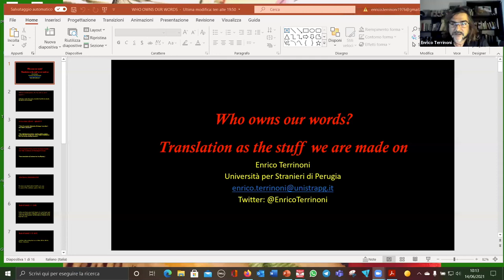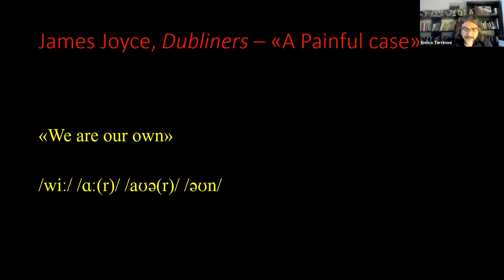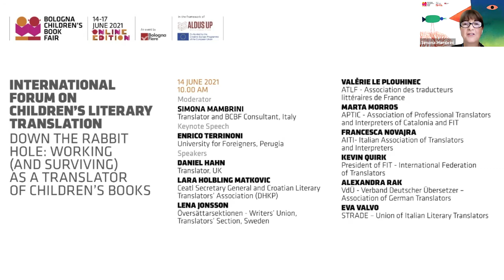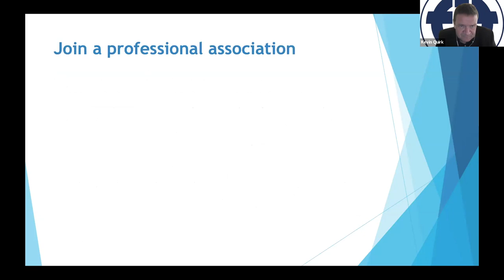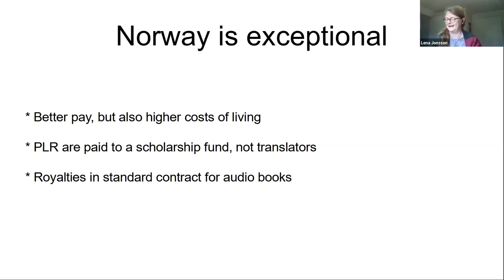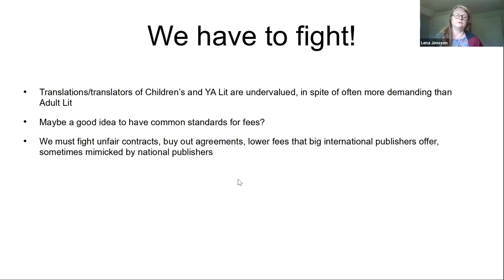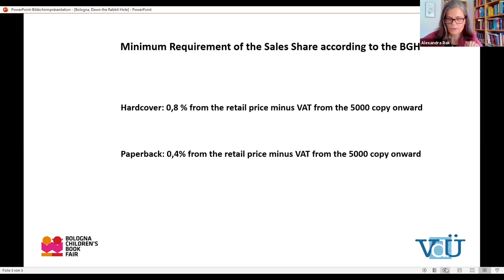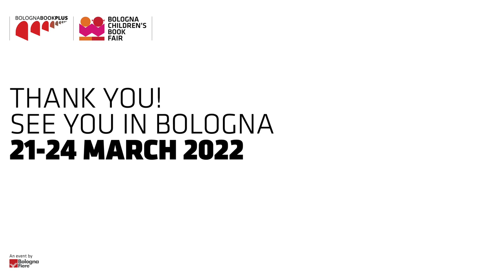International Forum of Children's Literary Translation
Down the rabbit hole: working (and surviving) as a translator of children’s books
BCBF Online Edition, 14-17 June 2021